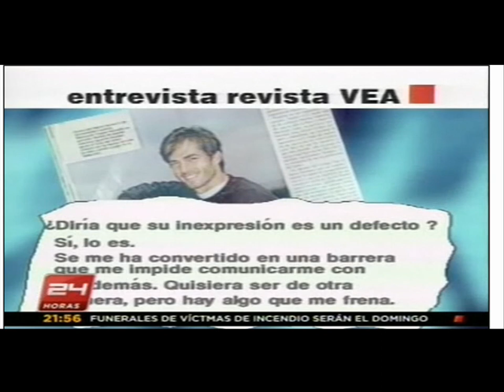Nota TVN Cumpleaños 43 Mumito